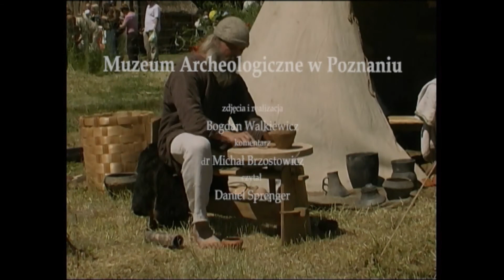TU POWSTAŁA POLSKA FILM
Zdjęcia i montaż: Bogdan Walkiewicz
Tekst: Michał Brzostowicz
Czyta: Daniel Sprenger